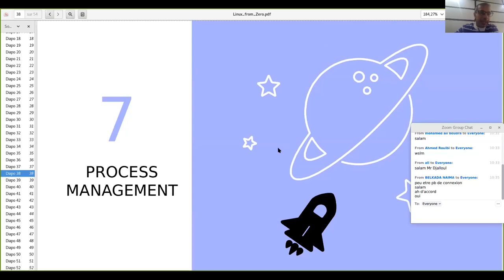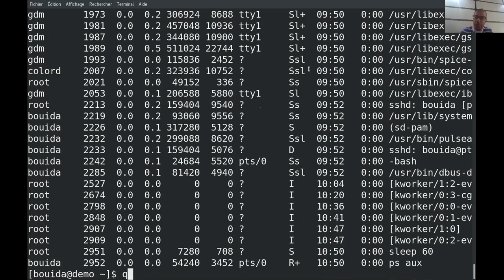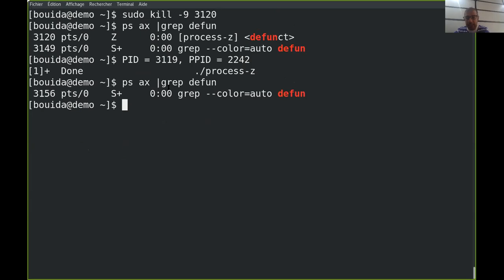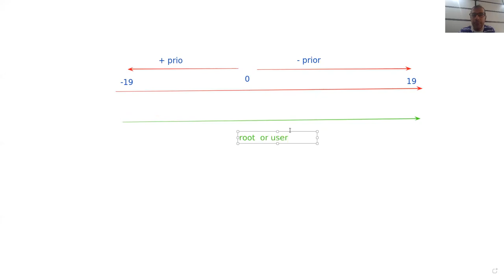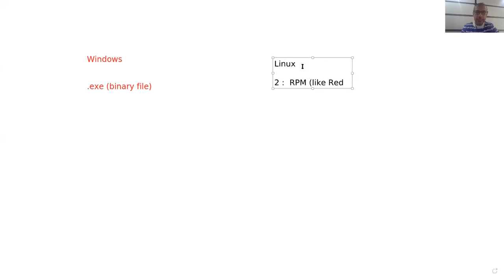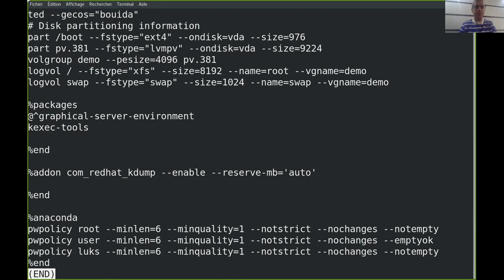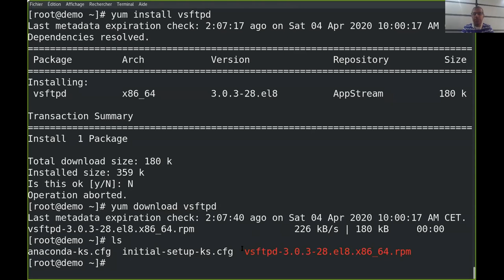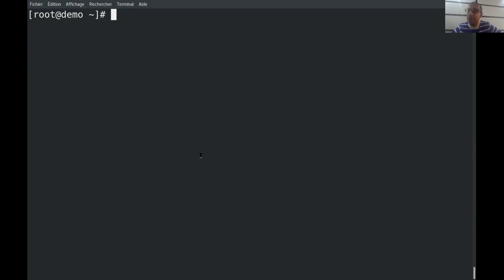Linux from zero course 5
Process management
Packages (Software) Management